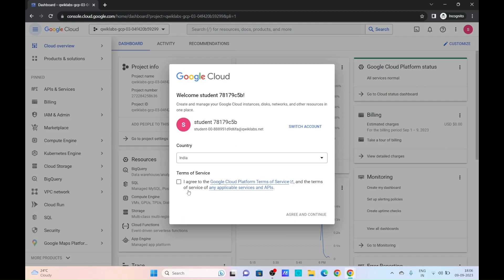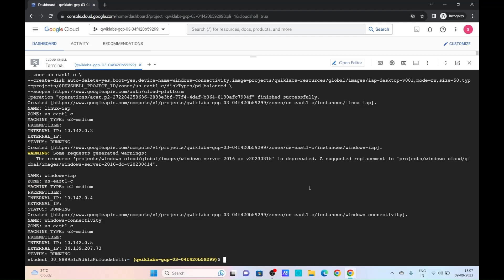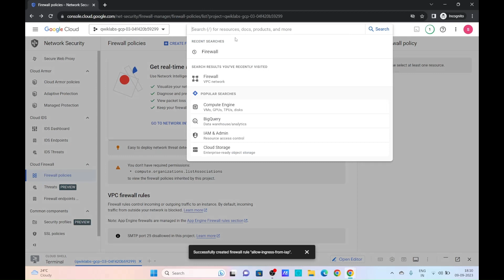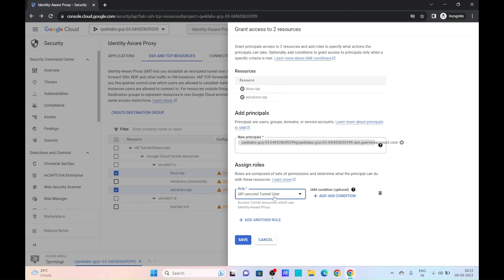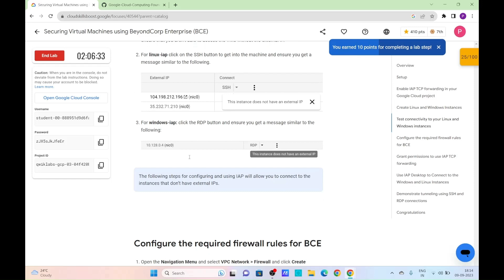Securing Virtual Machines using BeyondCorp Enterprise (BCE)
qwiklabs
arcade facilitator